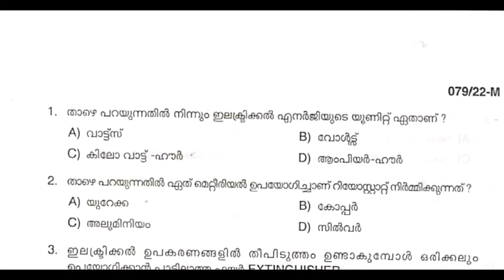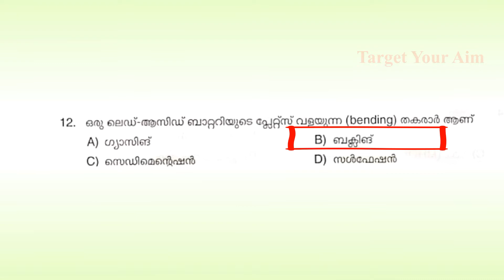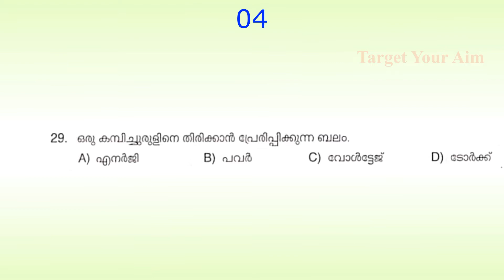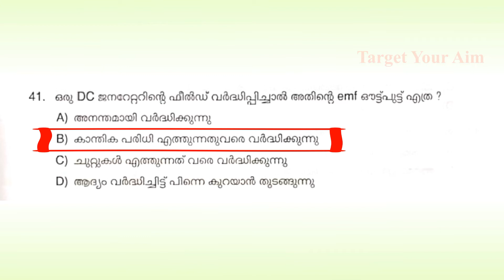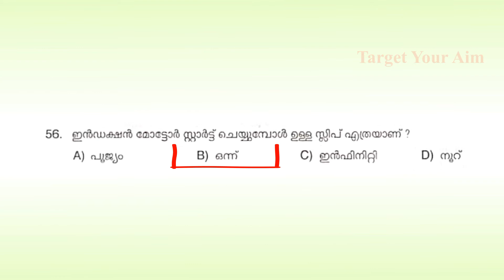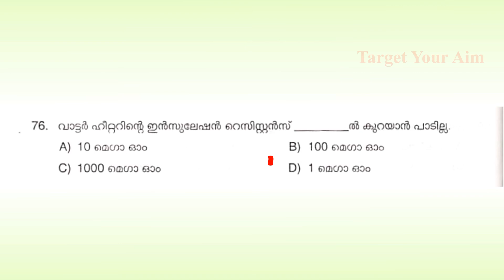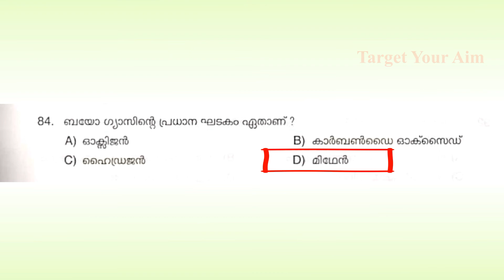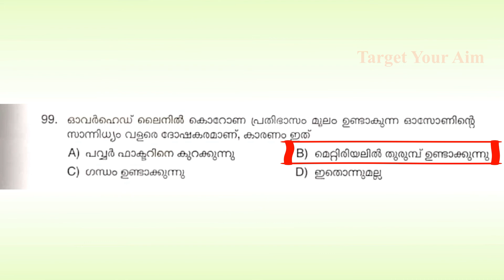Electrician - Animal Husbandry - Previous Question Paper Test - Target Your Aim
Paper Code : 079/2022
Post : Electrician
Department : Animal Husbandry
Cate. No : 259/2021
Medium : Malayalam
Date of Exam : 05/08/2022

electrician psc
electrician psc question paper
electrician psc
electrician psc exam 2022
electrician psc previous question papers
electrician psc exam
electrician psc malayalam
electrician psc syllabus
electrician psc notification
electrician psc questions and answers pdf
iti electrician psc
electrician psc answer key
electrician psc answer
psc electrician agriculture
psc electrician answer key today
kerala psc electrician answer key
electrician groundwater psc questions and answers
psc electrician exam questions and answers
psc electrician answer key
kerala psc electrician previous question papers and answers
today psc electrician answer key
electrician psc biotech
electrician psc bookstore
electrician psc building
electrician psc board
electrician psc basics
electrician psc board review
psc electrician classes
electrical psc coaching
kerala psc electrician cut off marks
electrician psc drill
psc electrician exam today
electrical psc exam
psc electrical engineering exam
electrical engineering psc questions and answers
electrical energy psc
electrical engineering psc classes
psc electrician exam
electrician psc financial aid
electrician psc fabricating
electrician psc financial aid office
electrician psc fittings
electrician psc full album
electrician psc for beginners
electrician groundwater psc syllabus
electrician groundwater psc answer key
electrician groundwater psc questions
electrician psc highpoint
electrician psc hours
electrician psc hydro assist
electrician psc highlights
electrical inspectorate psc
psc electrical inspector exam date
psc electrical inspector answer key
psc electrical inspector syllabus
psc electrical inspector exam
electrician psc jobs
electrician psc jobs pensacola
electrician psc jumper
electrician kerala psc
electrical kerala psc
electrician syllabus kerala psc
kerala psc electrician question paper
kerala psc electrician syllabus
psc electrician previous question paper malayalam
psc electrical notification
electrical overseer psc
psc electrical previous question papers
psc electrician previous question paper
electrical psc questions and answers
electrician psc radnor
electrician psc range
electrician psc rodin
electrician psc review
electrician psc rig
electrician psc rigger
electrician psc registration
psc electrician syllabus 2021
electrical supervisor psc questions and answers
psc electrician syllabus
psc electrical test
electrician psc unboxing
electrician psc update
electrician psc usmc
electrician psc unit
electrician psc vs pbc
electrician psc vs ecm motor
electrician psc vs ppn
electrician psc video
electrician psc valve
electrician groundwater upsc
psc electrician groundwater answer key
electrician psc x ray
electrician psc xl
electrician psc youtube
electrician psc ziggy
electrician psc zone
electrician psc zoom
electrician psc ziggy marley
electician animal husbandry
electrician animal husbandry association
electrician animal husbandry and nutrition answer key
electrician animal husbandry and nutrition
electician animal husbandry app
electrician animal husbandry book
electrician animal husbandry begin
electician animal husbandry bag
electician animal husbandry basics
electrician animal husbandry courses
electrician animal husbandry careers
electrician animal husbandry classes near me
electician animal husbandry commercial
electician animal husbandry course
electician animal husbandry channel
electician animal husbandry challenge
electrician animal husbandry definition
electrician animal husbandry degree
electrician animal husbandry drawback
electician animal husbandry documentary
electician animal husbandry day in the life
electrician animal husbandry examples
electrician animal husbandry experience
electrician animal husbandry etymology
electician animal husbandry equipment
electician animal husbandry essentials
electrician animal husbandry farm
electician animal husbandry full episodes
electrician animal husbandry guidelines
jobs in animal husbandry
electrician animal husbandry laws
electician animal husbandry list
live stock animal husbandry
electician animal husbandry moments
electician animal husbandry new
electrician animal husbandry online courses
electrician animal husbandry quote
electician animal husbandry questions
electician animal husbandry questions and answers
electrician animal husbandry record keeping
electician animal husbandry review
electician animal husbandry reaction
electrician animal husbandry salary
electrician animal husbandry schools
electician animal husbandry show
electician animal husbandry school
electician animal husbandry skills
electrician animal husbandry technician
electician animal husbandry training
electician animal husbandry tour
electician animal husbandry tips
what is animal husbandry